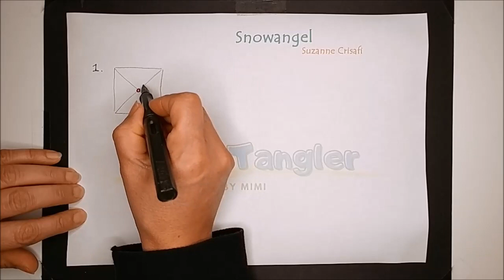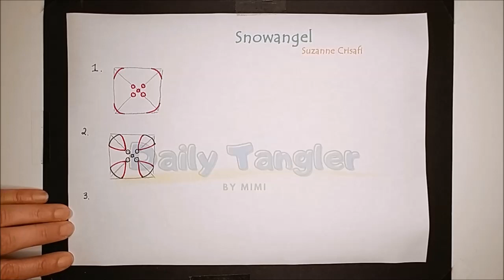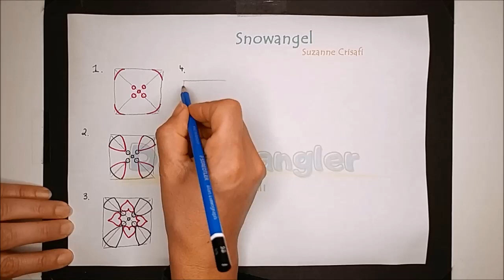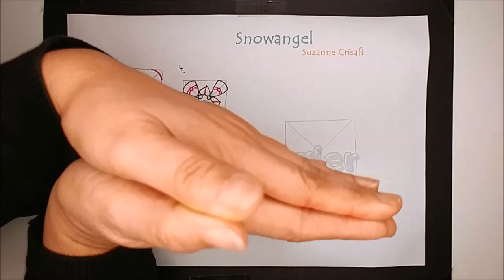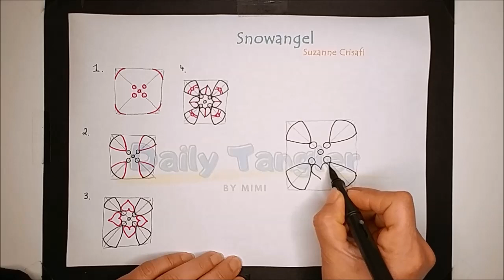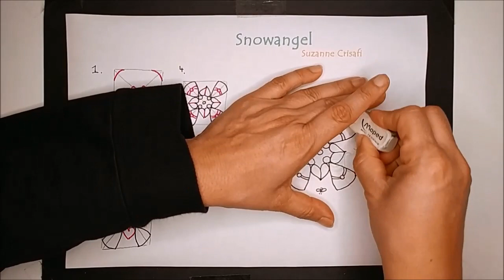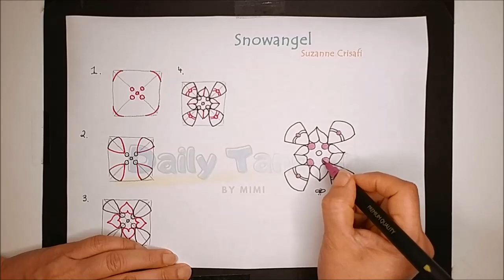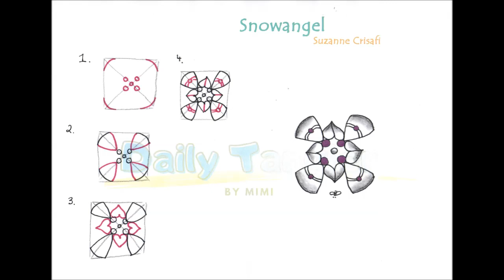Daily Tangle - SNOWANGEL - Pattern Focus | How to draw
*English below

Heute Lerne ich das Muster  "SNOWANGEL"
( Inspiriert von Suzanne Crisafi )

Tagg mich
auf Instagram
oder

~-~ Gefilmt mit ~-~
LG Q8

~-~ Gemalt mit ~-~

~-~ Musik ~-~
ARTIST: Sunder Blue

❤❤❤❤  Vielen Dank  ❤❤❤❤❤

Today I am learning the pattern  "SNOWANGEL"
(Inspired by Suzanne Crisafi )

~-~ Filmed with ~-~
LG Q8